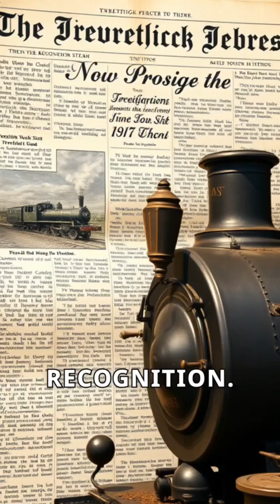The Inspiring Life of Richard Trevithick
Discover the remarkable journey of Richard Trevithick, the steam pioneer.